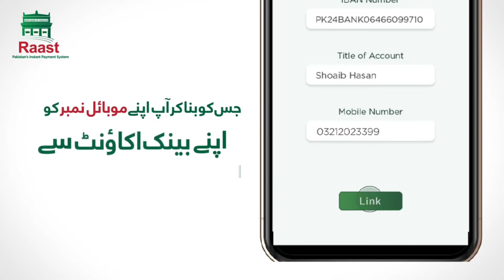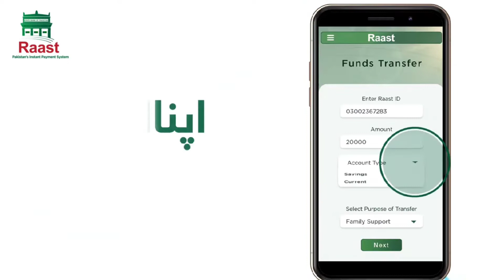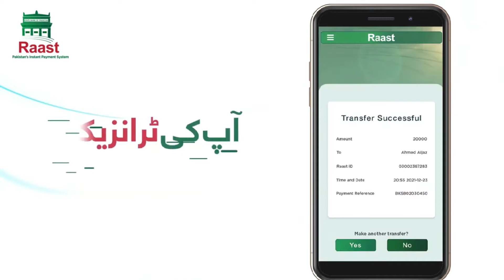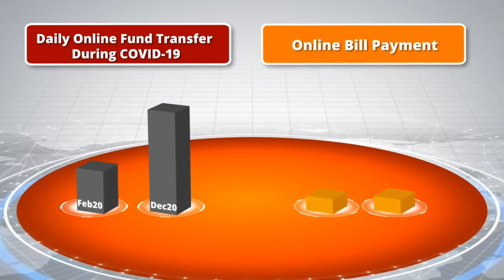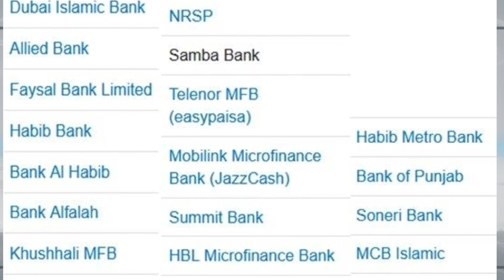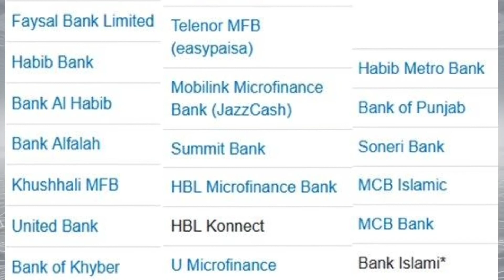What Is Raast | Raast Digital Payment System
This video is about What Is Raast | Raast Digital Payment System.
whats is raast
why should we use raast
how to use raast
list of banks currently connected with raast.